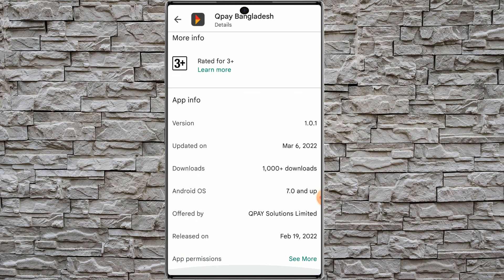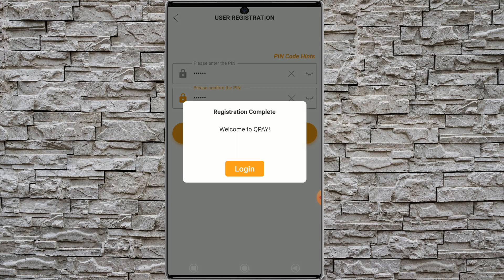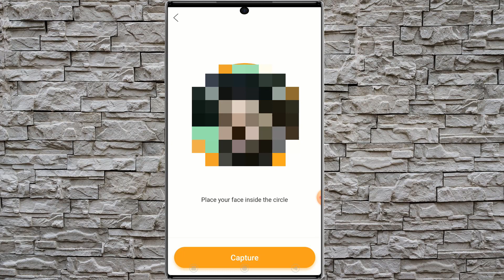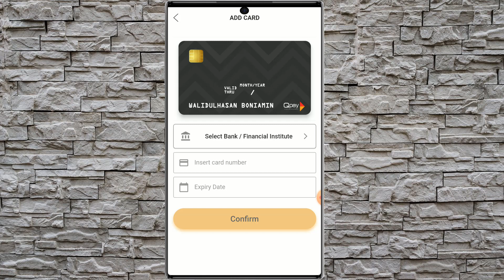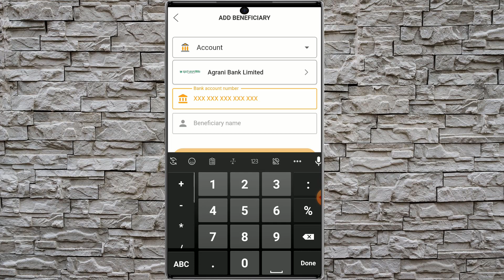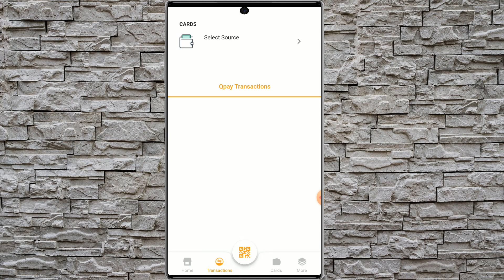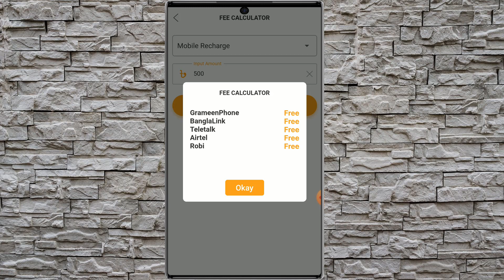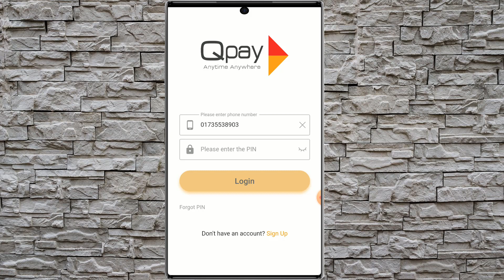Qpay Bangladesh | New Online banking | Mobile Top Up | 39 bank in one app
QPay Bangladesh’ is a revolutionary payment application that enables any bank account, prepaid card, debit card, credit card of Q-Cash member banks to do financial transactions on the go. Using the QPay application, a registered user can do mobile recharge, transfer fund to bank accounts/debit/credit/prepaid cards, pay credit card bills, send money to MFS, withdraw Cash from ATM, pay bills, e.g. Akash DTH bills, make QR payments etc. as long as the cards and accounts belong to a Q-Cash member bank.